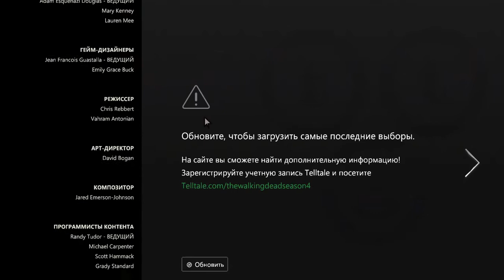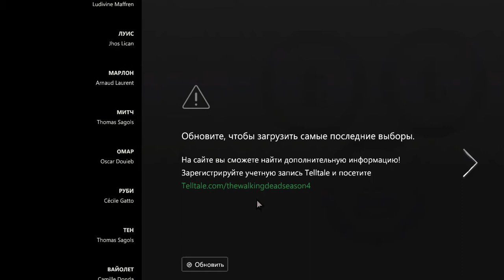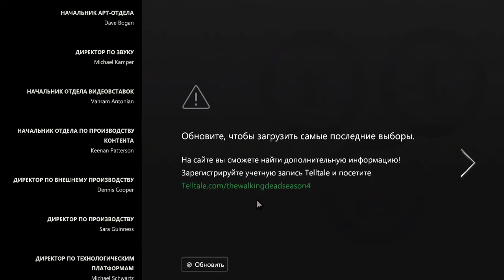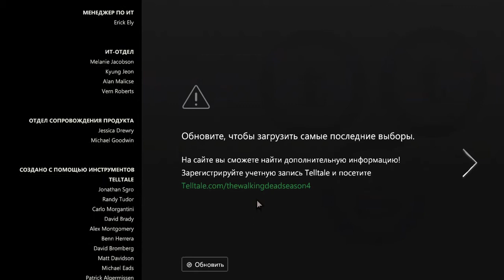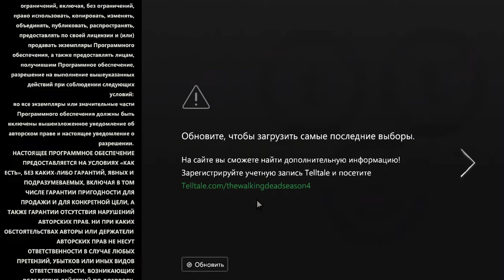The Walking Dead: The Final Season ПРОХОЖДЕНИЕ - 4: Rin - У страха последствия велики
Прохождение 4 сезона игры The Walking Dead.
Персонажи меняются, кто-то взрослеет, кто-то уходит навсегда, кто-то выжидает в тени. Выживание - это путь вперед, пусть даже цель слишком далеко и пока недоступна.